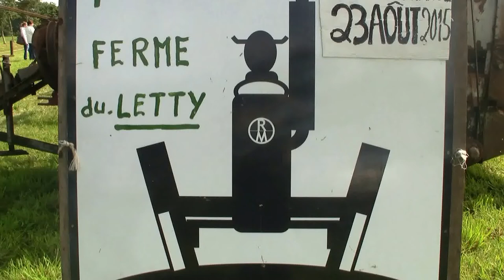War roudoù Remi Leroux